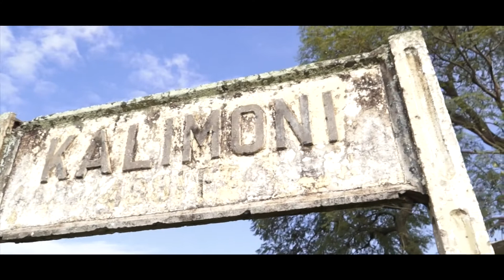Siku Yangu by Peter Gitonga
Contemporary Swahili Gospel Tune
Composed and sang by Peter Gitonga
Audio: Tosh Link
Video Directed by Mike Ji
Experience Media